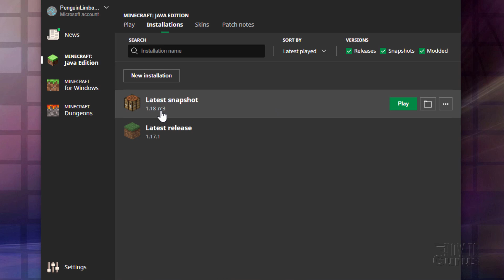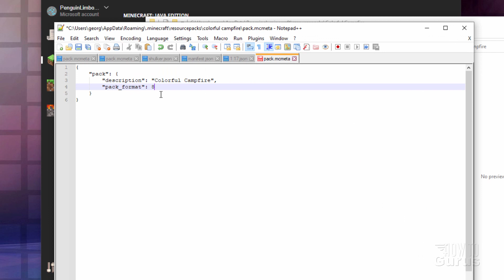How to Update Your Texture Pack to Minecraft 1.18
🔴  If you enjoy this video show your support by clicking on the Thanks Button
Minecraft Update 1.18 Texture Pack.  How to update a texture pack to Minecraft 1.18 if it is saying Incompatible Make for an Older Version of Minecraft. This is a quick way to fix a texture pack and works great for basic packs. If the pack has any fancy programming then it also needs to be tested to see if the programming also needs updating in 1.18.

INDEX - Update Texture Pack to Minecraft 1.18
00:00 How Incompatible texture packs look
00:26 Open the Minecraft folder through the Launcher
00:43 Unzip the old resource pack and find pack.mcmeta
01:01 Edit pack.mcmeta with Notepad++
01:19 Rezip the texture pack
01:42 Activate the fixed texture pack in Minecraft
02:26 Text the updated pack in Minecraft
02:56 Like Share Subscribe